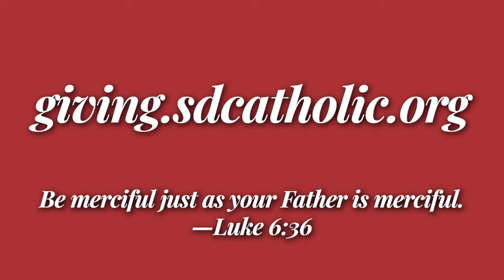Annual Catholic Appeal at All Hallows Catholic Church